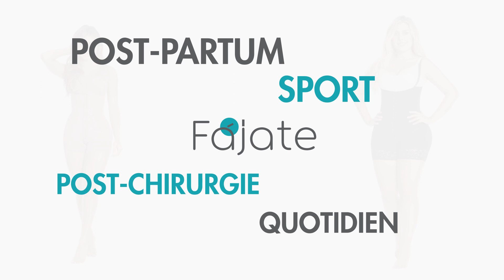FajateFwi - Gaines de qualité supérieure (présentation pour la LadiesBreak 2023)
Animation réalisée pour FajateFwi,
boutique de gaines de qualité supérieure 100% colombiennes.

Produits présentés :
Combinaison shorty, brassière sans manches intégrée, à crochet – REF11086

Combinaison shorty ultra realce, Buste nu, à crochet – REF11230